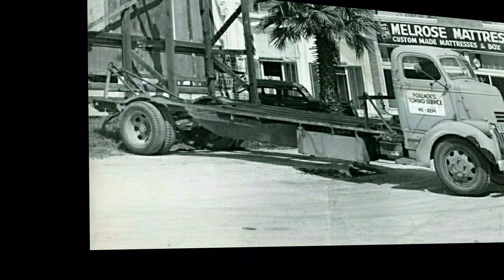$$uper..Great..$$mall..Truck..$$ave..More..Perpormance..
Abella..Xpre$$..
  Hauling..Count$$..The..Mo$$t..